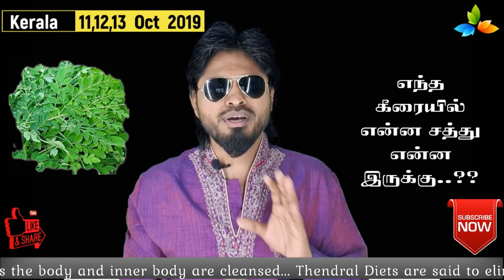எந்த கீரையில் என்ன சத்து எவ்வளவு இருக்கு...?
September 20,21,22 Chennai AYUSU NOORU
September 27,28,29 BANGALORE Ayusu nooru program. All languages
October 4,5,6 Trichy, AYUSU NOORU PROGRAM
October 10,11,12 Kerala AYUSU NOORU PROGRAM